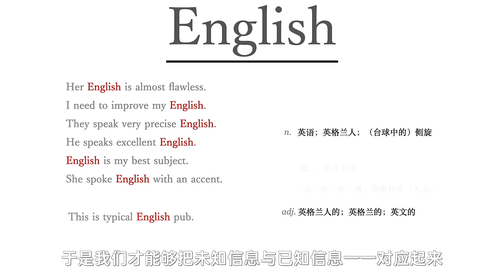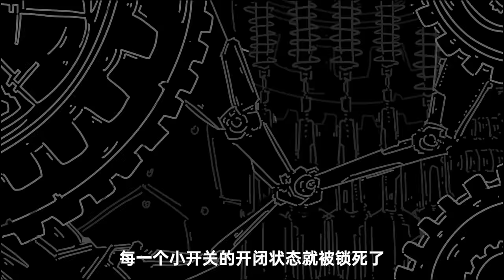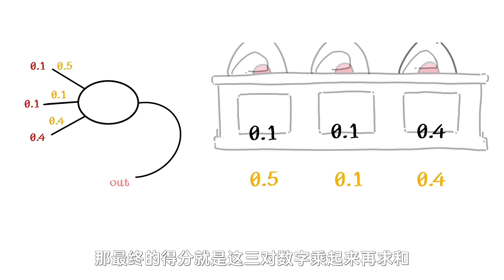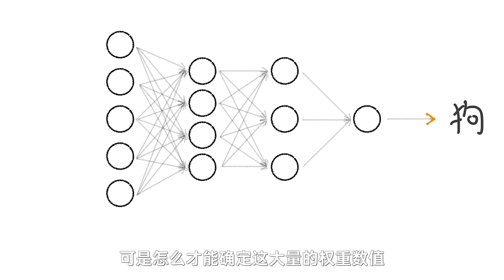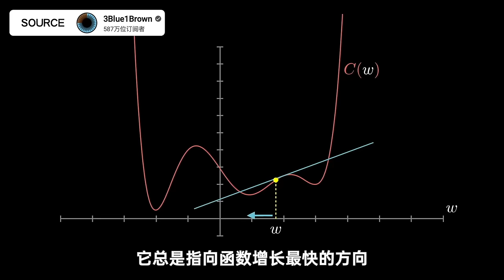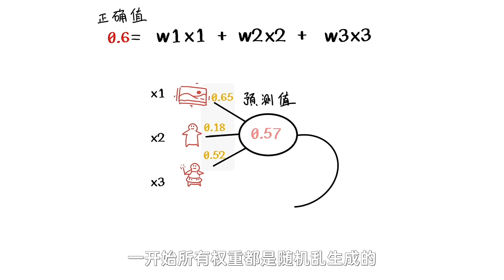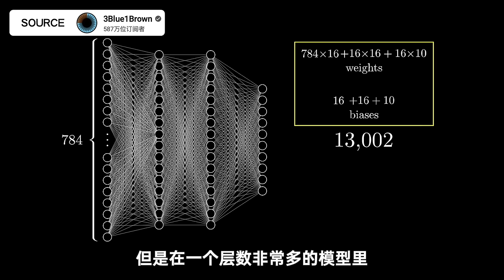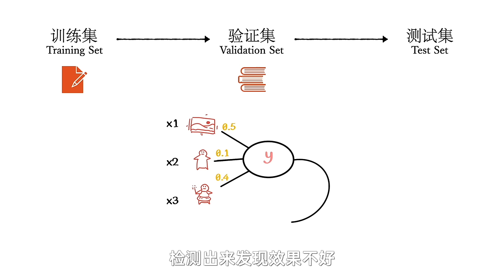从零开始学习大语言模型（一）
我们在telegram创建了一个AI、科技的讨论频道，大家感兴趣的可以加进来一起交流